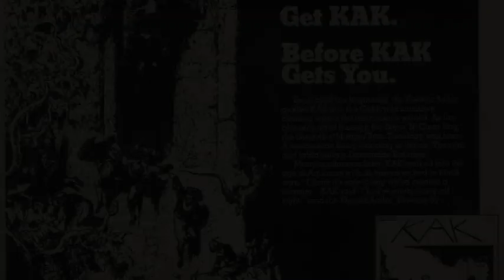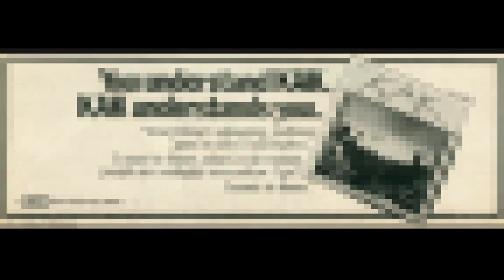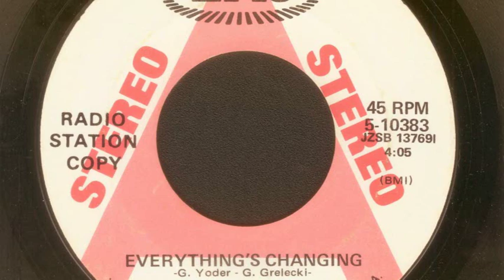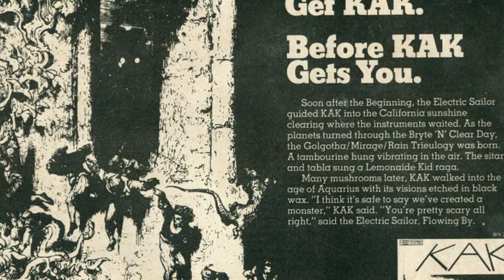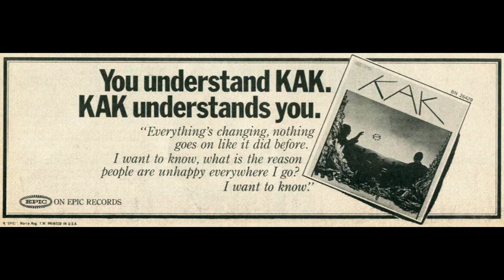Kak - Trieulogy (1969)